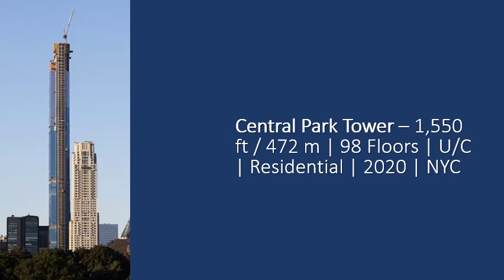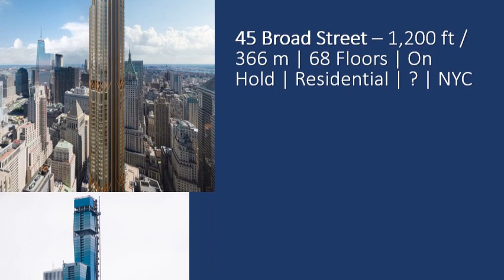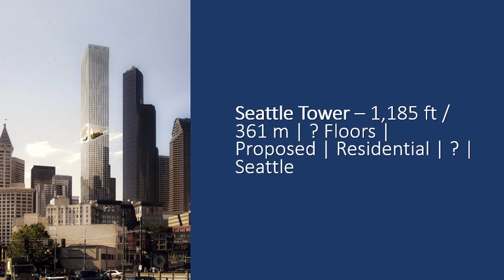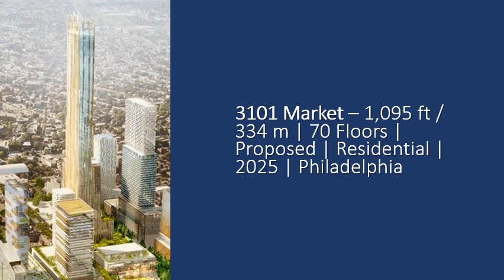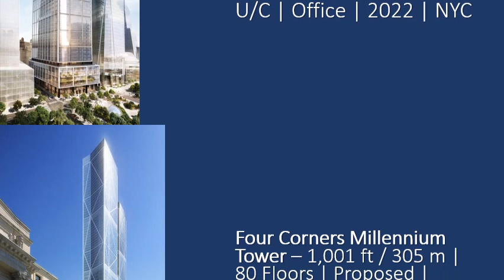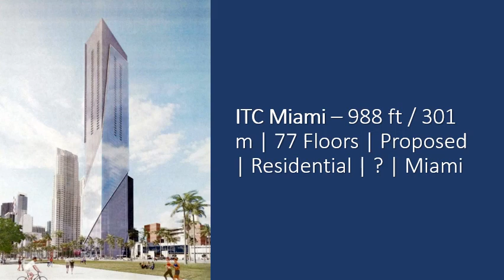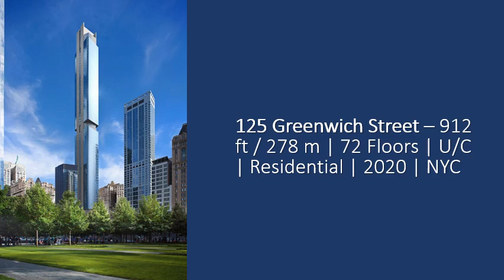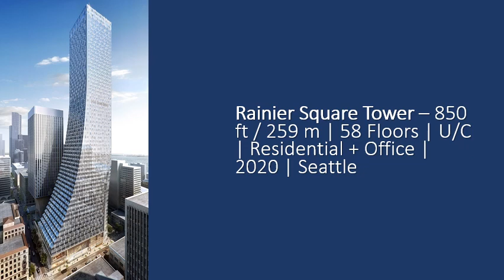Future USA 2030 | $200B Transformation